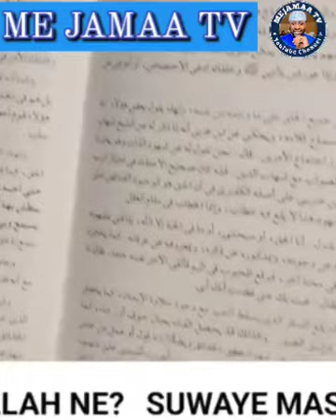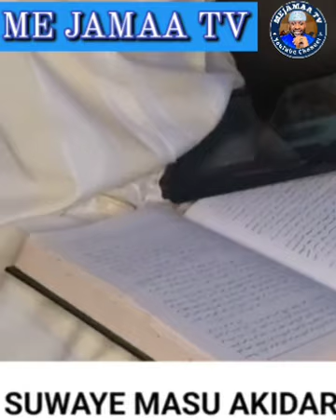Rashin kunyan Alkanawi Takare😂 Asirin Abdulwahab Shugaban Salafiyya Yatonu😂